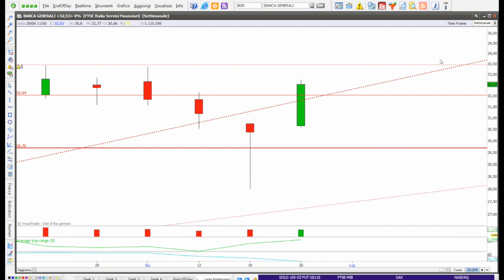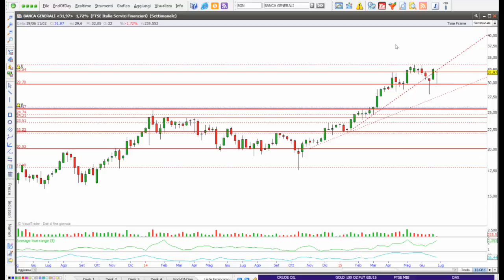IN DIREZIONE OSTINATA E...RIALZISTA